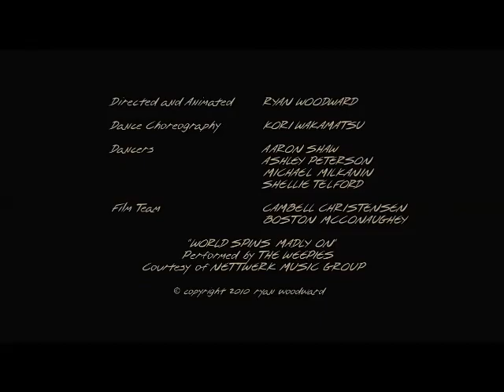Died in your arms (Cutting Crew) Tedll Cover post Covid #2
(I Just) Died in Your Arms - Cutting Crew Acoustic Cover.
Crédits : Piano Myversion
Tedll 2021